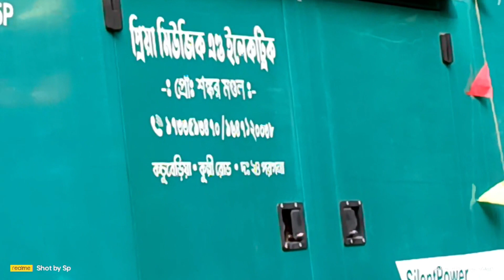Sk Sound Lalbati Box Competition // Sk Sound Lalbati Holi Special // Sk Sound Full Pressure 🔥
Sk Sound Lalbati Box Competition 2023
Sk Sound Speaker Chack
Sk Sound Full Setup Competition
Holi Box Competition 2023
Diamond Harbour Box Competition 2023

এই রকম সমস্ত বক্স কম্পেটিশন ভিডিও দেখার জন্য চেনেল টি Follow করুন, এই খানে প্রতি দিন নতুন নতুন বক্স কম্পেটিশন ভিডিও আপডেট দেওয়া হয়।
ভিডিও টি Like করুন 👍👍👍👍👍👍👍👍